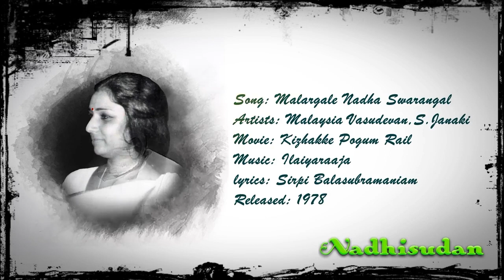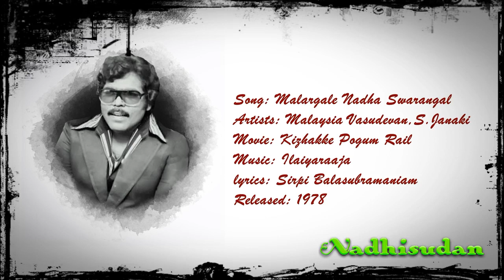மலர்களே நாதஸ்வரங்கள்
Song: Malargale Nadha Swarangal
Artists: Malaysia Vasudevan,S.Janaki
Movie: Kizhakke Pogum Rail
lyrics: Sirpi Balasubramaniam
Released: 1978

HQ Tamil Songs Special Edition For 70s Kid